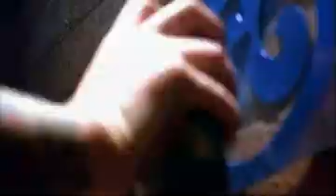Cancer Bats- One Hundred Grand Canyon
The Cancer Bats video for One Hundred Grand Canyon.